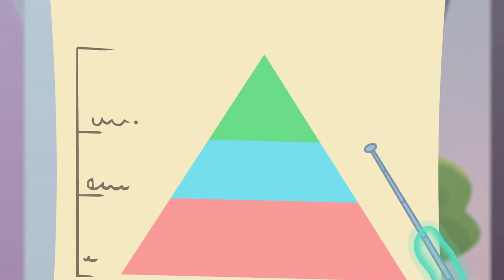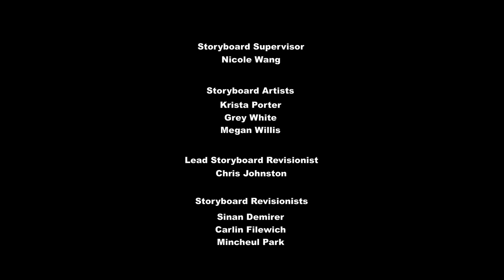My Little Pony: Friendship is Magic Season 9 🦄 A Horse Shoe In | Full Episode